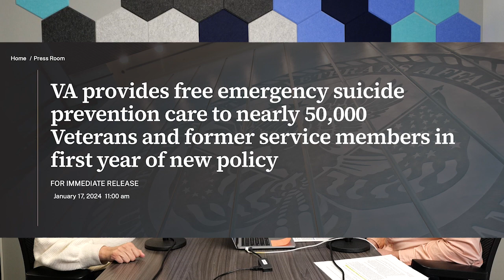Bridging the Gap Interview Series Ep. 8 | Caitlin Thompson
In the latest episode of Bridging the Gap, Chris Molaro spoke with Caitlin Thompson of Red Duke Strategies about Veteran suicide prevention. Veterans are 1.5X more likely to die by suicide than non-veteran populations. As the former director for suicide prevention at the VA, Caitlin shares invaluable insights and strategies for identifying risk early and moving upstream to prevent crises.